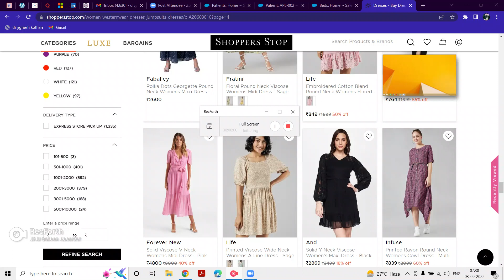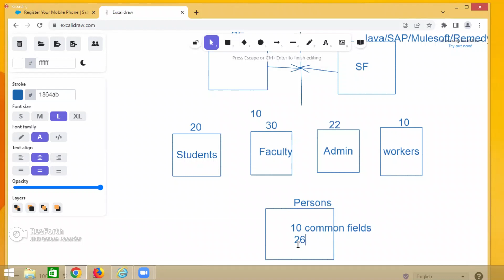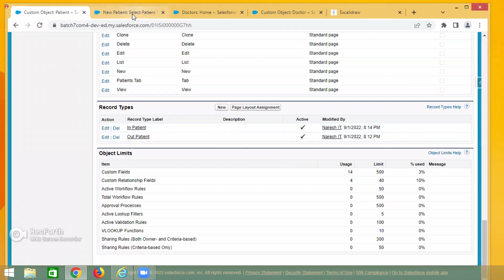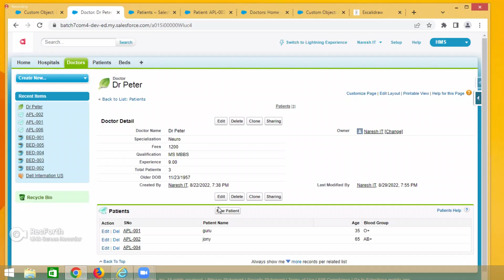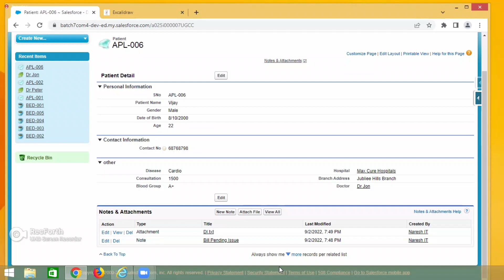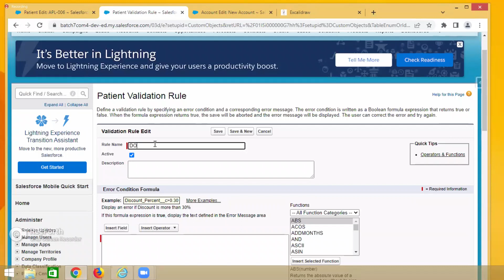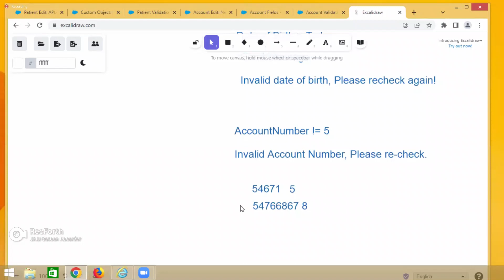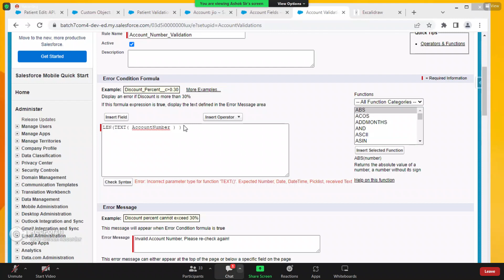Lecture-12 (runtime engine, related list layout, remove buttons, attachments, validation rules)